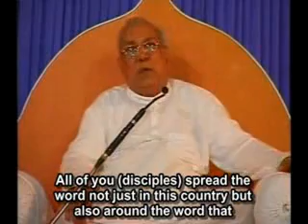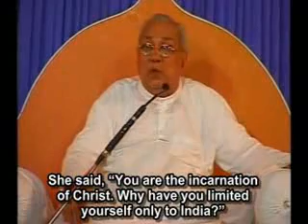Universal Wellness Through Guru Siyag Siddha Yoga Meditation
World's one and only method of activating or awakening the inner Power known as Kudalini, through Transmission of Power from Enlightened Empowered Guru Siyag, using a Video clip.
Once You are Initiated through this Video, You are internally Connected to Guru.
The Pronounciation of Mantra -"Kling Kreeshn Kling" must be as pronouced by Guru Siyag.
After Getting initiation by Guru Siyag, using the Mantra from this Video, You can follow the Method of Meditation on -